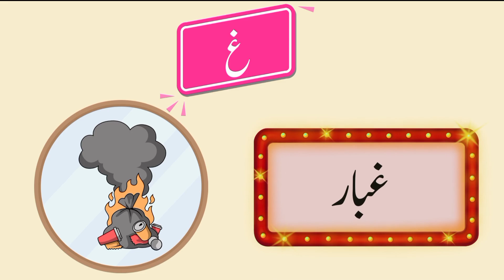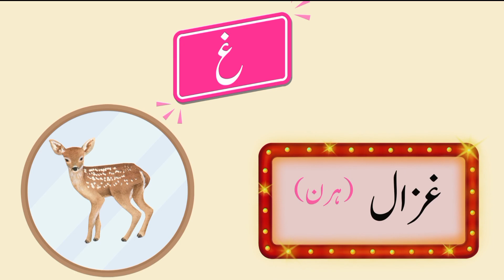Gain Se Shuru hone wale alfaz |غ سے شروع ہونے والے الفاظ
gain ke alfaaz,

gain se aane wale alfaaz,

gain se aane wale shabd,

gain se alfaz,

gain se bane wale alfaz in Urdu,

gain se bane waly alfaz urdu mein,

gain se shuru hone wale alfaz,

gain wale alfaaz,

،غ سے اردو الفاظ

،غ سے الفاظ

،غ سے الفاظ اردو میں

,غ سے بننے والے الفاظ

,غ سے شروع ہونے والے 10الفاظ

,غ سے شروع ہونے والے 20الفاظ

,غ سے شروع ہونے والے اردوالفاظ

,غ سے شروع ہونے والے الفاظ

,غ سے چیزوں کے نام

,غ والے الفاظ

,غ کے الفاظ

,غ کے الفاظ اردو میں

,غ سے 10 الفاظ

,غ سے 20 الفاظ